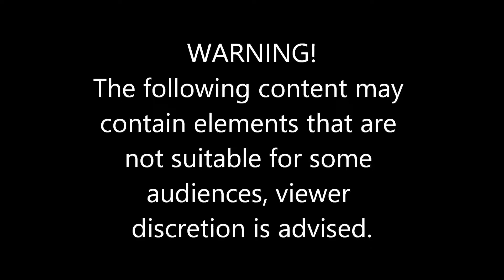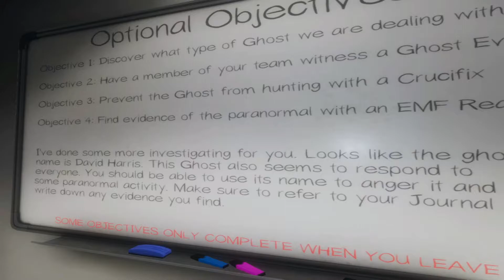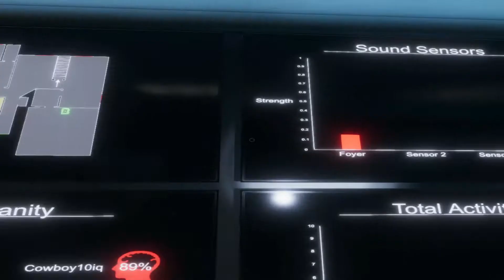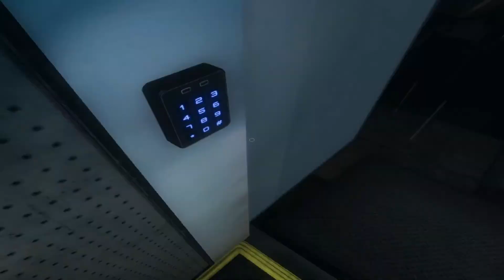Phasmophobia Ep 3 Scurred poopless